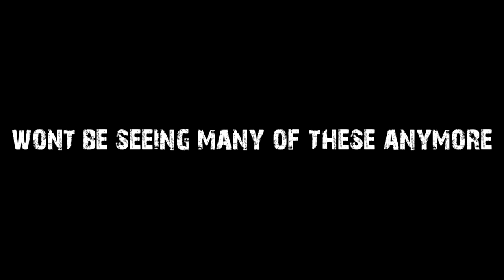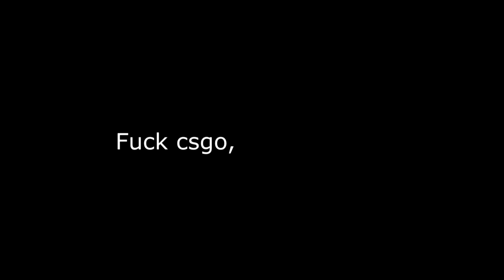WAOW | MM IDIOTS #5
Hey guys it's Wruff, Welcome to this new Shitpost

Music i use in my videos! goo.gl/6KXMaL

Steam: Wruff (changes all the time)

Twitter.com/wruffdoggo
Twitch.tv/wruff_doggo